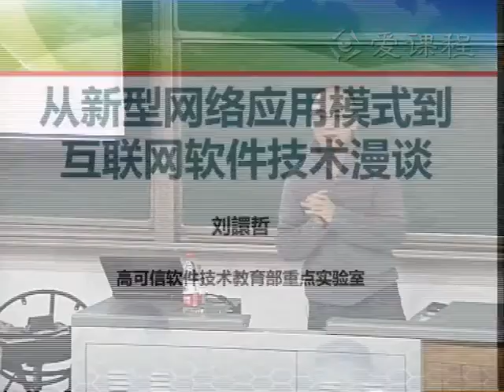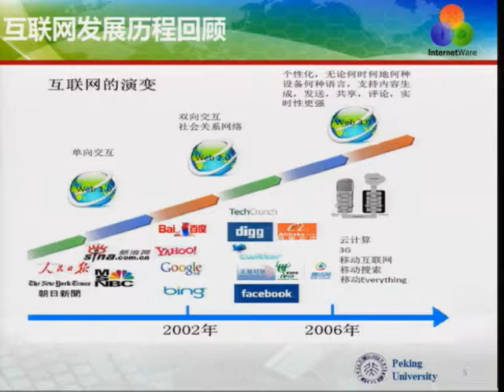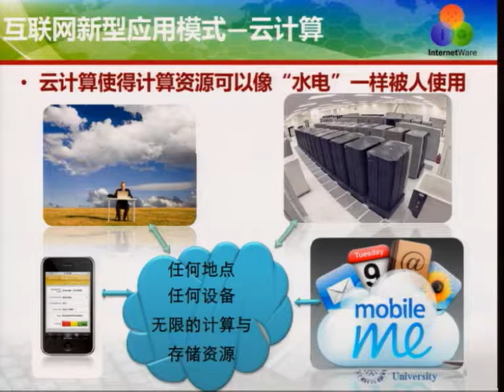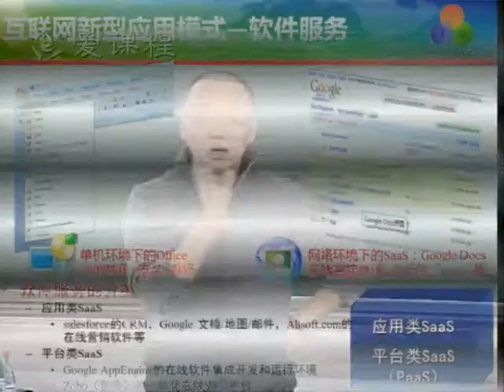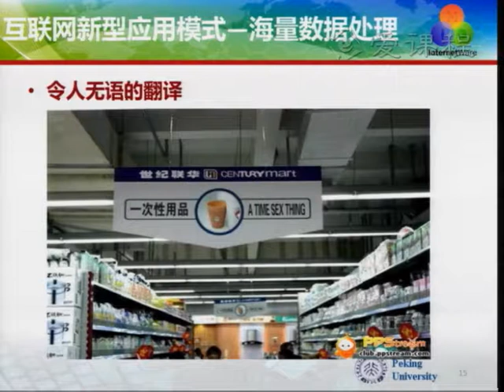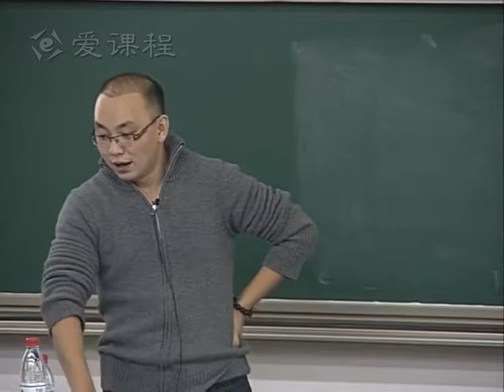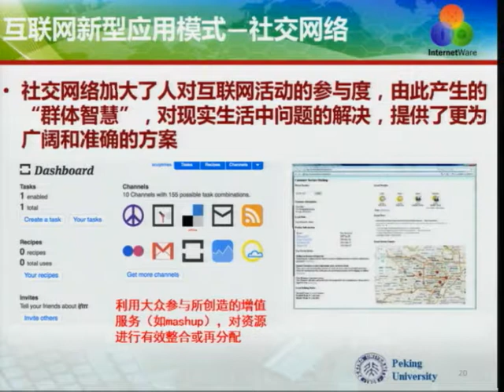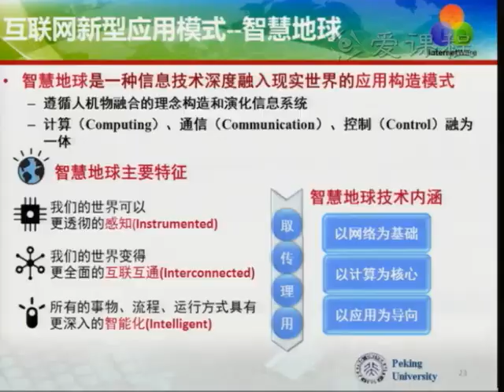7 教学录像 互联网软件技术第一讲 北京大学 软件工程